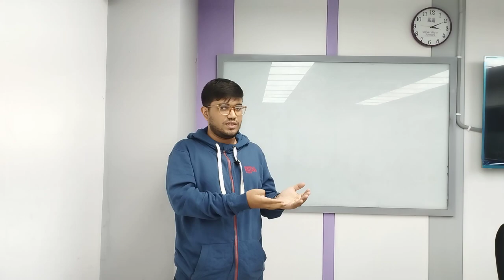English Language Skills | Lecture -16 | Kaniz Rahman | University of Scholars